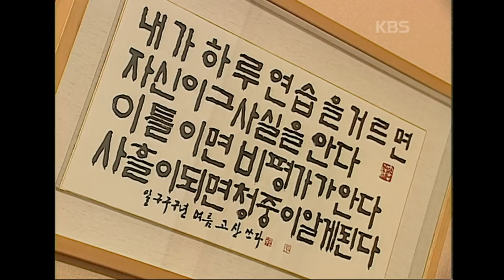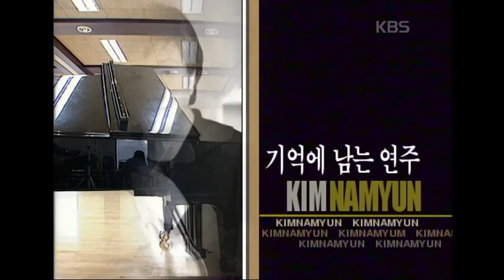"인내를 가지고 가르친 학생은 반드시 재능을 보인다(ft.양인모)" 한국 바이올린 교육계의 대모, 김남윤 인터뷰 l KBS 조영남이 만난 사람 050309 방송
학구적이면서도 뛰어난 곡 해석과 다이내믹한 연주로 한국 음악계를 대표하는
바이올리니스트 김남윤!

이화여중 시절 동아음악 콩쿠르에서 1위로 입상하면서 한국 바이올린의 기대주로
착실하게 성장해나가던 그녀는 1967년 미국으로 건너가 줄리어드 음대에서 이반
갈라미언을 사사한다.

그 후 1974년 스위스 티보바가 국제콩쿠르에서 우승하면서 비로소 국제무대에서도
명성을 떨친 그녀는 이 대회를 통해 세계적인 바이올리니스트로서 자리매김하게 된다.
연주가로서 뿐 아니라 국제 콩쿠르에서 심사위원으로도 활발한 활동을 하고 있는
그녀는 2001년 벨기에에서 열린 세계 최고 권위의 퀸 엘리자베스 콩쿠르에서 한국인
최초의 심사위원으로 참가해 화제가 되기도 했다.
그 후 매년 세계적인 대회 및 뮤직 페스티벌의 초빙교수로 활약하며 한국
바이올리니스트의 위상을 높이고 있다.

우리나라 바이올린 교육계의 대모로 재능 있는 제자들을 키워내는 바이올리니스트
김남윤을 만나보자.